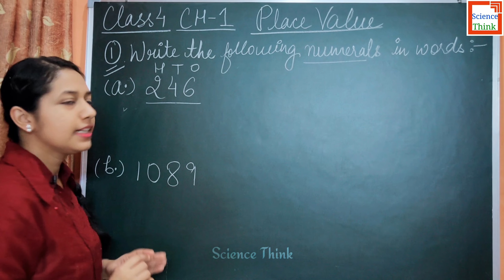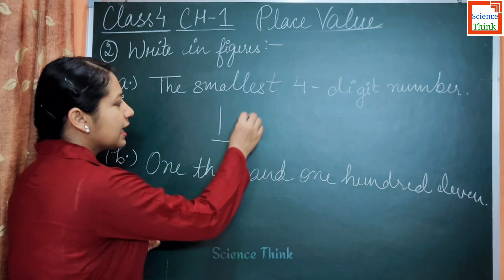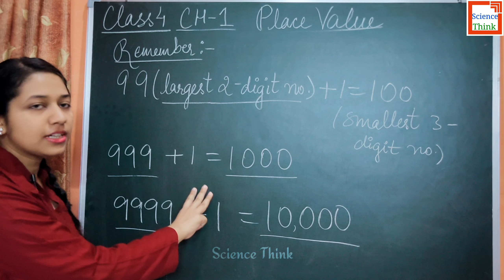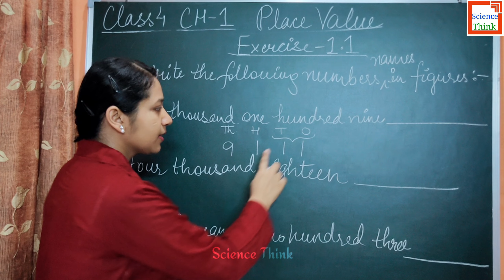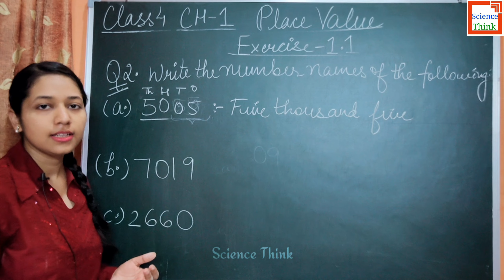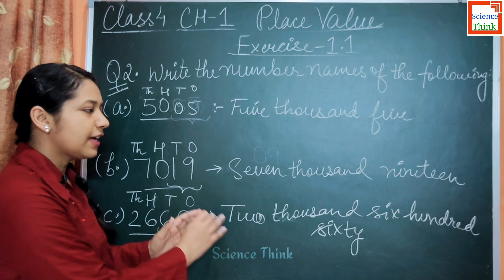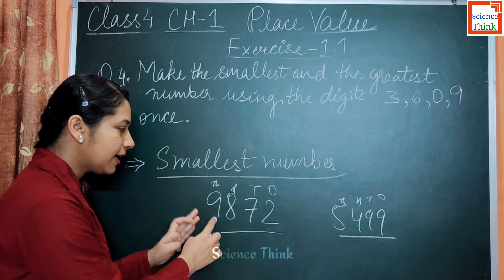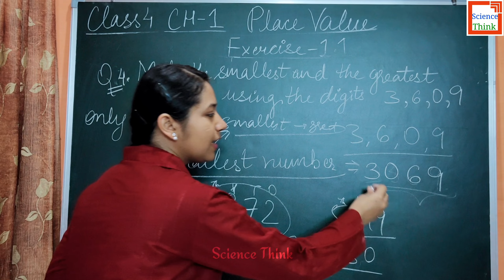Class 4 Maths Chapter 1 Place Value in Hindi - Number Names to Numbers ,Smallest and Largest Numbers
And